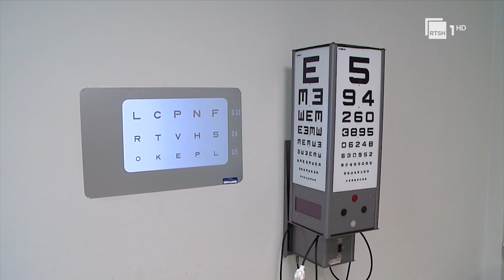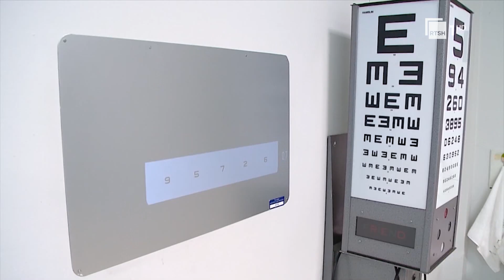Problemet e shikimit te fëmijët, prej shtatorit 615 nxënës me sy dembel dhe strabizëm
3.519 nxënës janë depistuar mbi shikimin dhe 615 prej tyre janë referuar më pas tek mjeku specialist për problemet e hasura.

Programi për kujdesin e shikimit përfshin fëmijët e grupmoshës nga 6 deri në 14 vjeç dhe sipas mjekes okuliste Eva Koça nga rastet e referuara, dy janë problematikat kryesore: syri dembel dhe syri i devijuar, që në gjuhën mjekësore njihet si strabizmi.

"Këto patologji duhen trajtuar dhe kapur sa më herët," thotë mjekja okuliste.

Nisur nga problemet e hasura tek fëmijët, mjekja këshillon prindërit që të shmangin sa më tepër përdorimin e smartfonëve.

"Mirë është që deri në moshën 10-vjeçare fëmijët të mos e kapin celularin ose mjete të tjera të telekomunikacionit. I udhëzojmë fëmijët të punojnë me orare të kufizuara, gjithmonë ditën dhe të mos përdorin dritën e natës. Kryesore është edhe ushqimi, pasi kemi vënë re pacientë të cilët nuk ushqehen rregullisht ose në mënyrë cilësore, ose nuk përdorin fruta dhe perime, kane defekte të refraksionit," tregon Dr. Koça.

Programi për kujdesin e shikimit për fëmijët zbatohet tashmë prej tre vitesh.

Në këtë proces janë të angazhuar 12 mjekë që kryejnë depistimin e fëmijëve në shkollat 9-vjeçare.

Gazetare: Geralda Sali